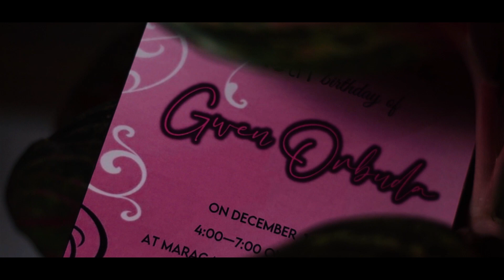G W E N | Debut Film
Very affordable Video & Photo Coverage
📸 Momento Grafia
🎥  BrunoMarz Productions